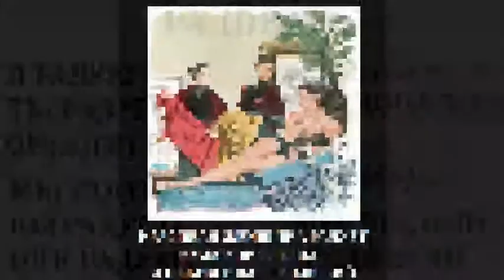РАДОВАТЬ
Ohýbanie a výslovnosť ruského slovesá˛˛˛РАДОВАТЬ